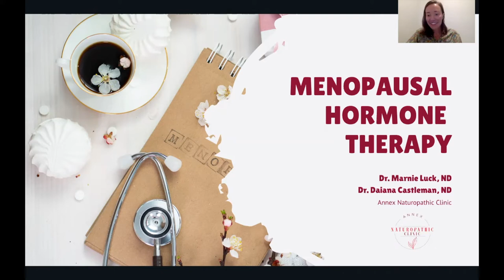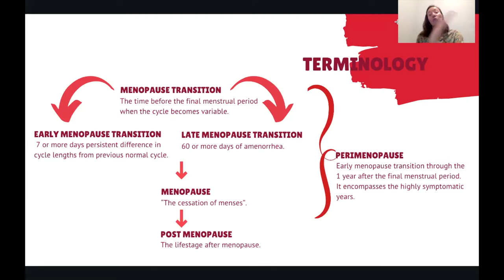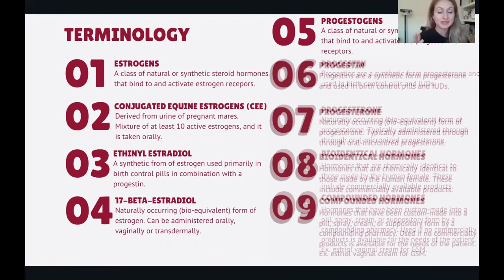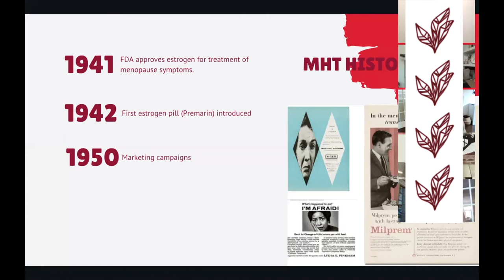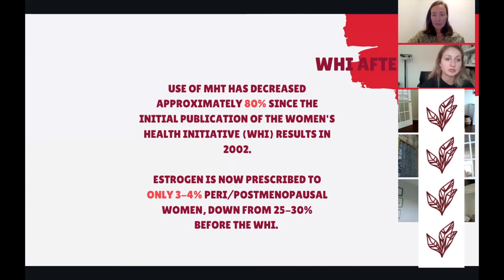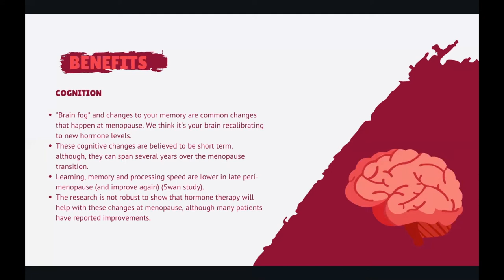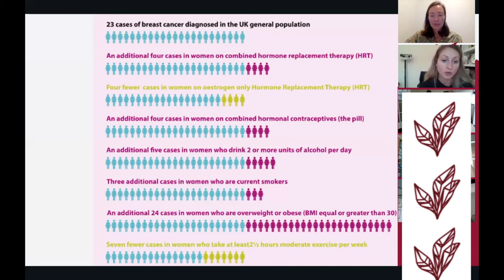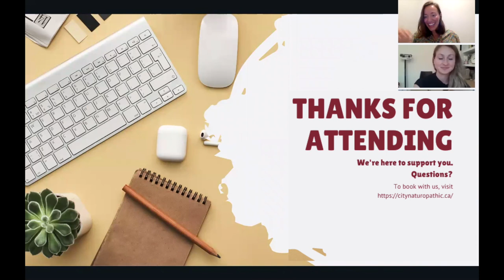Menopausal Hormone Therapy Masterclass | Annex Naturopathic Clinic | Toronto Naturopathic Doctors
Menopause can drastically affect a woman’s quality of life and can cause significant work impairment. Women spend about a third of their life in postmenopause, with little to no ovarian hormone production, therefore it is really important to know what your options are as you enter this phase of your life. Some of the most common symptoms menopausal and postmenopausal women experience are:

Hot flashes (also known as hot flushes)
Night sweats
Dizziness
Heart racing/skipping beats
Tremors
Feeling restless or tired
Difficulty concentrating
Forgetfulness
Mood swings
Vaginal dryness
Breast tenderness
Migraines
Waking at night

Women need more options and they need options that work. Menopausal hormone therapy can be really beneficial, and yet many practitioners and patients alike are hesitant to use it based on older scientific data that suggests the risks outweigh the benefits. In this blog post, we do a deeper dive into what menopausal hormone therapy is, what the benefits and risks are, who is a good candidate, and the approximate timeline and costs associated with it. Keep reading to get all of your hormone therapy questions answered and learn more about why hormone therapy may be beneficial for you.

What Is Menopausal Hormone Therapy (MHT)?
Menopausal hormone therapy (MHT), also known as hormone therapy (HT), encompasses estrogen therapy, estrogen-progestogen therapy, progestogen alone, and estrogen combined with an estrogen antagonist/agonist. It does not encompass using local vaginal estrogen. Previously, Hormone Therapy used be termed “Hormone Replacement Therapy”, however replacement is not the correct terminology. Menopause is not a deficiency state for which replacement is required. The use of hormone therapy after menopause is therapeutic for menopausal symptoms, not replacement for a deficiency state (there are exceptions to this, for example in premature menopause). Let’s talk about what progestogens and estrogens are.

What Is A Progestogen?
Progestogens are a class of natural or synthetic steroid hormones that bind to and activate the progesterone receptors in our body. Therefore a progestogen could be bioidentical, or it can be synthetic, in the form of medroxyprogesterone acetate and norethisterone. The most commonly used progesterone is called Prometrium, a natural progestogen in the body. Women who are on estrogen therapy and have a uterus need to take a progestogen because estrogen alone can cause uncontrolled growth of the lining of the uterus (endometrium), which can lead to endometrial cancer. Therefore, the progestogen protects against endometrial cancer.

What are Estrogens?
Estrogens can be divided into different subtypes. Nonhuman estrogens refer to conjugated equine estrogens (CEE). It is a mixture of at least 10 active estrogens, and it is taken orally. It is prescribed less often now as oral estrogens come with more risks compared to transdermal estrogen.

The estrogens produced in the human body are estrone, 17B-estradiol (often called estradiol), and estriol. Estradiol is the most biologically active estrogen. Estriol is a weaker estrogen produced during pregnancy, and  is only 10% as active as estradiol. Estrone is not often used as part of hormone therapy as it is 50-70% less active than estradiol.

When Is Hormone Therapy Needed During Menopause
Many women are reluctant to initiate hormone therapy because of the propagation of dangers of hormones after the publication of the results of the Women’s Health Initiative in 2002. However, we have learned a lot since this study was published in 2002, and we know there are safe and effective ways to administer hormones to help women in this stage of life. Every women who survives the middle-age stage of life will experience menopause, usually between the ages fo 40 and 58.

800 Bathurst St. Suite 301
Toronto, ONTARIO
M5R3M8